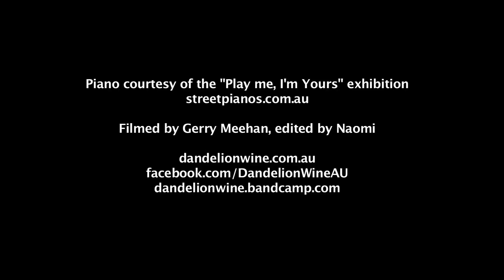Dandelion Wine - 'Muscle Memory' acoustic (Play Me I'm Yours Street Pianos)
Dandelion Wine performing "Muscle Memory" live and acoustic using a Play Me I'm Yours/ Street Pianos piano on the Southbank Footbridge in Melbourne Australia, January 27 2014.

Naomi Henderson: vocals, piano
Nicholas Albanis: Appalachian dulcimer
Daniel Stefanski: violin

Filmed by Gerry Meehan
Edited by Naomi
Audio recording by Nicholas

Original version appears on the album ~An Inexact Science~ (Ars Musica Diffundére/Black Rain)

Special cameo by some cute kids...